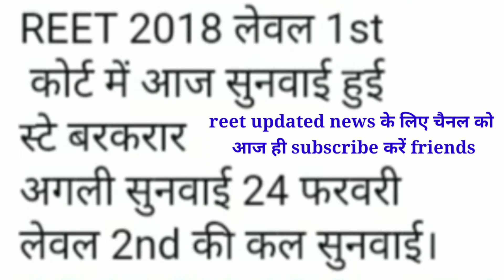reet 2018 high court news today/reet 2018 level 1 high court सुनवाई today/reet latest update today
reet 2018 high court news today
reet 2018 level 1 high court latest news

REET model papers level 2 science